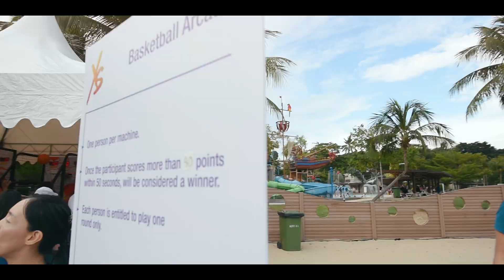XS Beach Party 2018